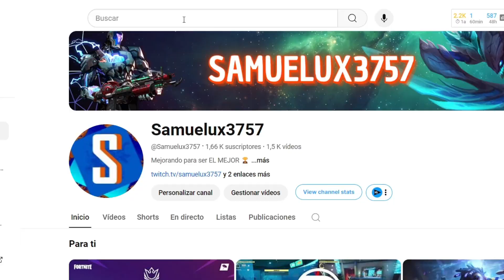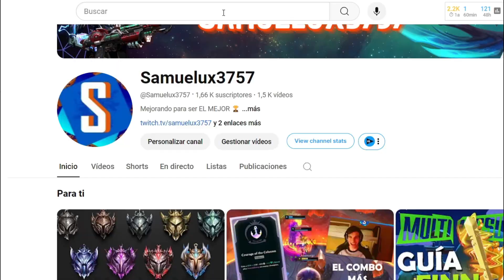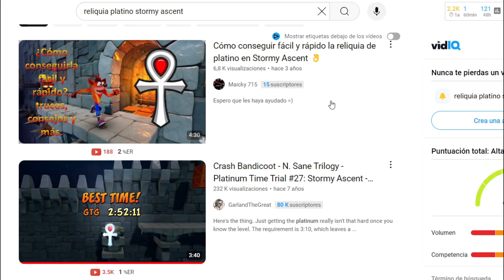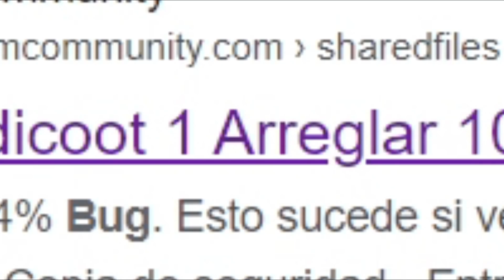Conseguí el 105% y el PLATINO de CRASH BANDICOOT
Tras muchas horas de juego me enfrento a los niveles más difíciles de crash bandicoot para conseguir el 105% y ya que estamos, terminar de platinear el juego

Capítulos
00:00 Intro
00:45 ¿Cómo conseguir el 105%?
01:10 Camino al 105%
01:39 Reliquia The Lab
06:14 Pelea contra Cortex
06:23 Reliquia Stormy Ascent
10:10 ¿Cómo que 104%?
10:25 Resolución Bug
10:48 Hambre del Platino
11:11 Outro